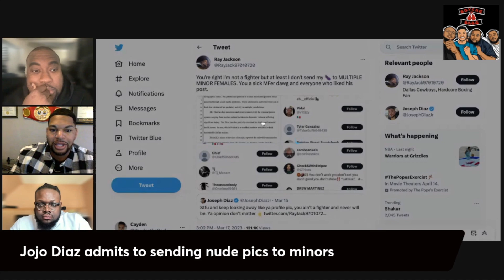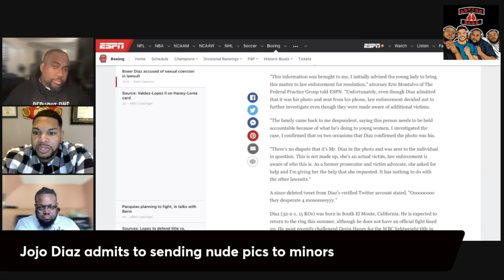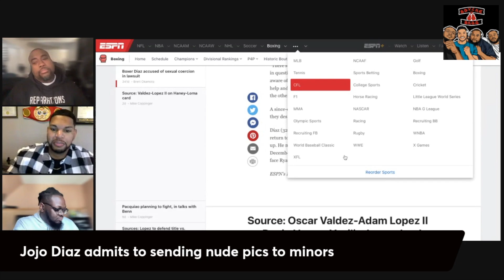Joseph "JoJo" Diaz Sent Nude Pic To Minor